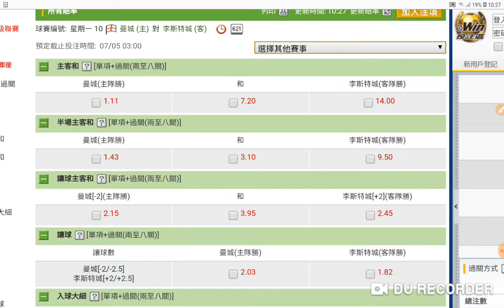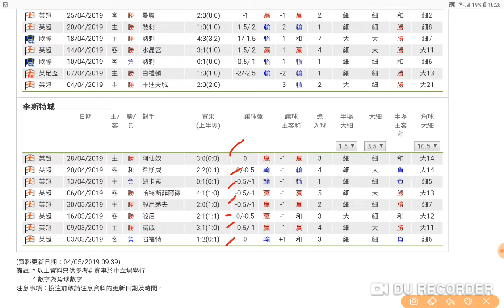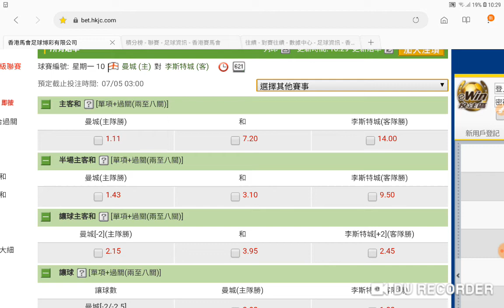曼城 對 李斯特城 英超雙城 和主啱數 2019-05-06 周一 過氣十三少